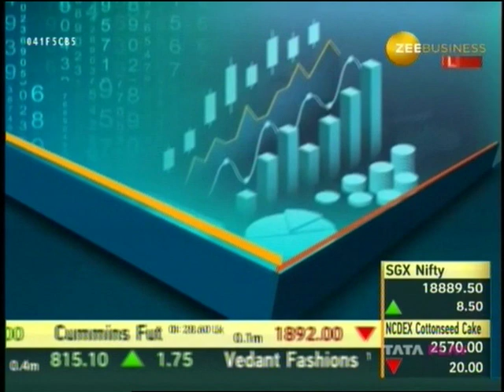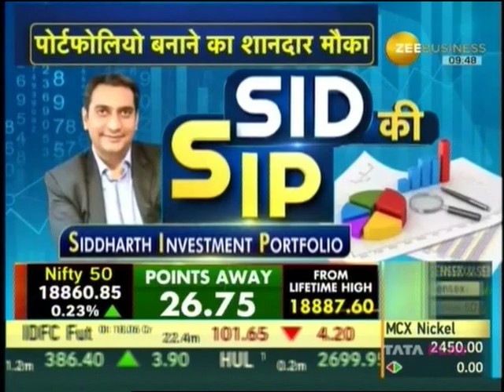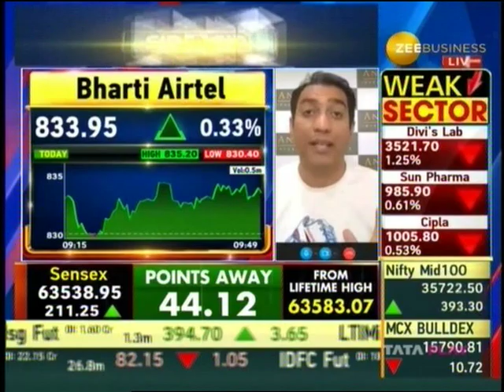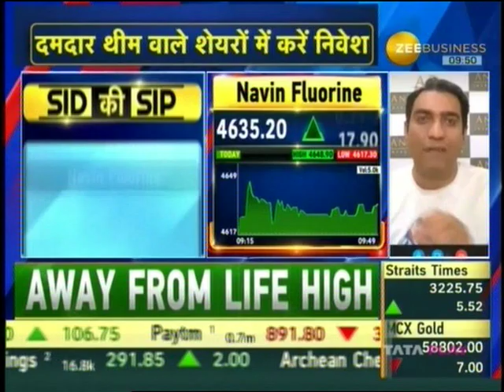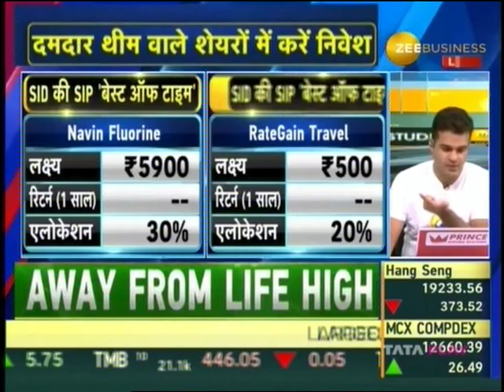SID KI SIP | Siddharth Sedani | Zee Business | 21st June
In this video on SID KI SIP, Mr. Siddharth Sedani talks about the basket of the week, the stocks in the basket, and companies with great operations revenue.

Watch the video to know more and know the stocks in the basket.